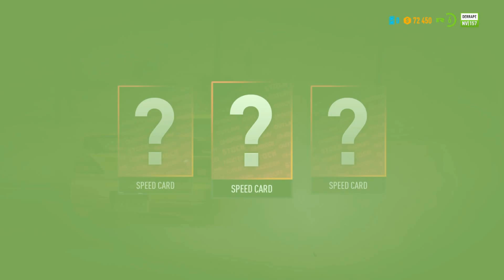Need For Speed Payback ~ #5 ~ No me gusta farmear en este juego